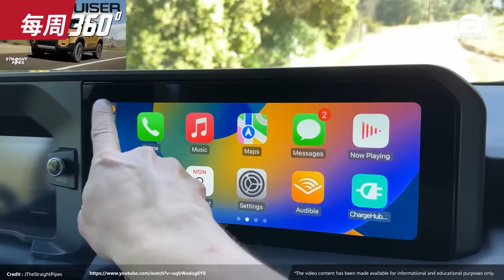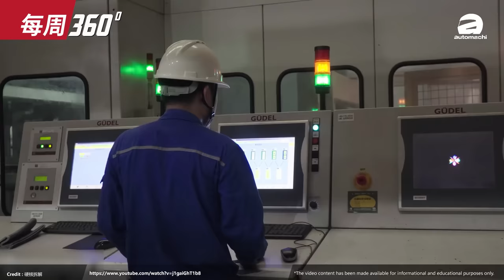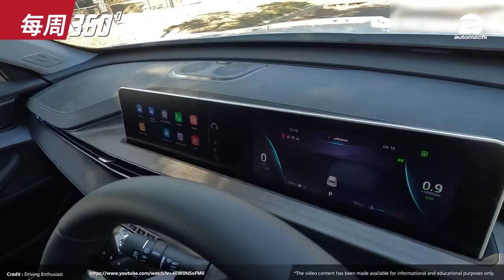Proton 确认新一代车型开发中、Saga/Iriz/Persona都有大改款？（每周360）｜automachi.com 马来西亚试车频道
1.Toyota Camry 在ANCAP 创下安全新纪录
2.Mazda EZ-6现身欧洲测试
3.Mitsubishi Xpander小改款登陆大马
4.Proton全力推动下一代车型开发
5.Chery Tiggo 4 Pro 将进军大马？